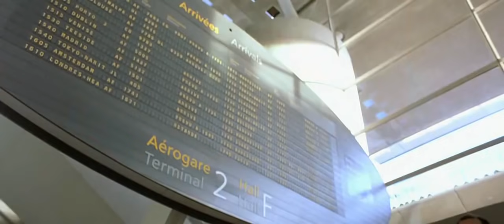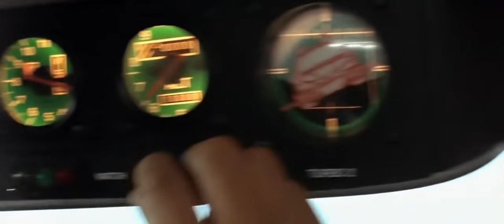Taxi 2 (200) English Subtitles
TAXI 2

29 mars 2000 / 1h 30min / Action, Comédie, Policier
De Gérard Krawczyk
Avec Samy Naceri, Frédéric Diefenthal, Marion Cotillard
Nationalité Français

Daniel, le chauffeur de taxi dingue de vitesse, et Emilien, l'inspecteur de police inexpérimenté, se retrouvent à Paris. Le ministre de la défense japonais vient tester le savoir-faire hexagonal en matière de lutte antiterroriste et signer le contrat du siècle avec l’État français. Mais il est enlevé par des yakusas...